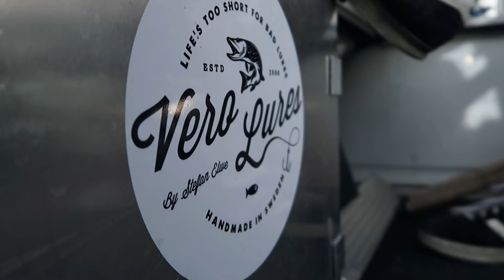Robbos Tackelsnack VLOG #24 - Manly way to fish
Vilken teknik vinner? Handlina eller flötestrolling? I denna VLOG så drar jag och träffar Aremyr på Sävelången efter att han slagit en signal när jag åkte hem från jobbet. Vi kör lite borre fiske med nors. Aremyr lär sig ett bra knep till Lowrance ekolod, visar upp sin hembyggda kastplatå med coola fack och jag får testa att trolla med mitt Veracity och MGXtreme. En otroligt trevlig kväll med en trevlig pojk (jag) och hans ohängde polare (Aremyr).